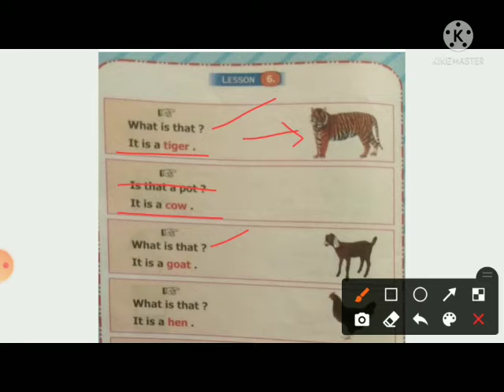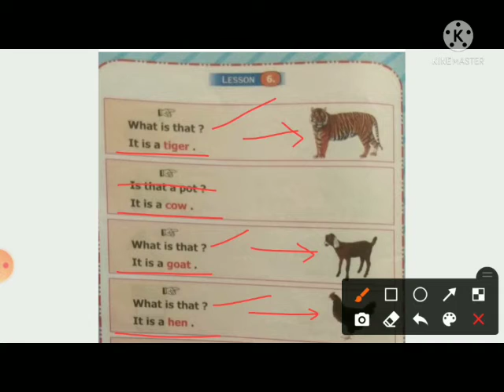कक्षा- द्वितीय विषय- अंग्रेजी दिनांक-15-09-2021